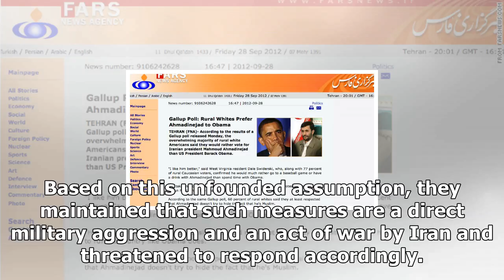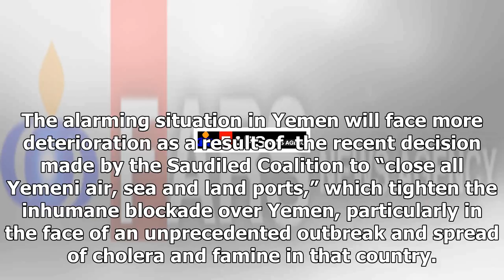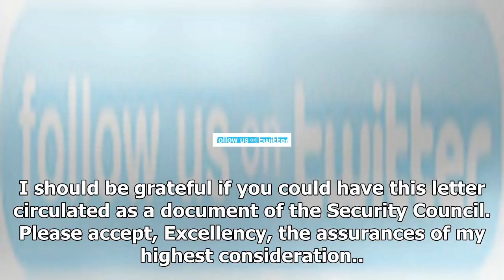News today-Farsnews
News Today - News today-Farsnews

Iran Condemns Saudi Arabia’s War Crimes in YemenTEHRAN FNA Irans Ambassador and Permanent Representative to the United Nations Gholamali Khoshrou dismissed Saudi Arabia’s allegations against Iran as baseless, and blasted the monarchy for continuing its massacre of the Yemeni civilians. The accusation lodged against Iran are aimed at shifting attention away from Saudi Arabia’s war of aggression against Yemen, Khoshrou wrote in a letter to the Head of the United Nations Security Council condemning...